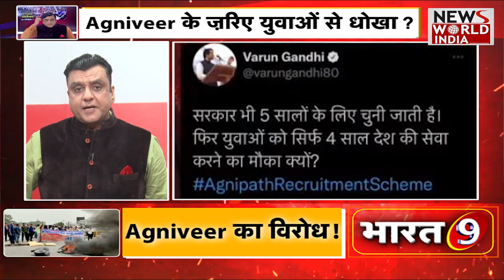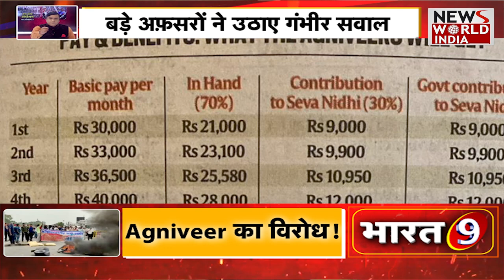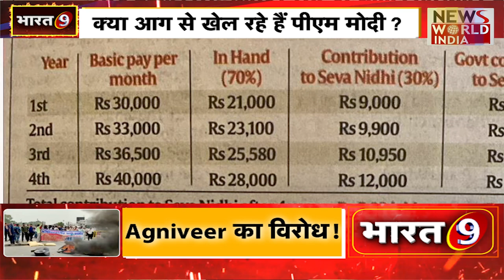Agniveer Scheme का विरोध क्यों ? Agniveer पर युवाओं का हल्ला बोल | Narendra Modi | Bihar | BJP